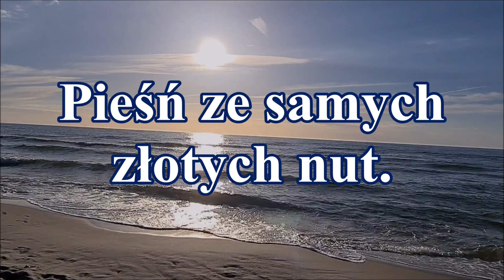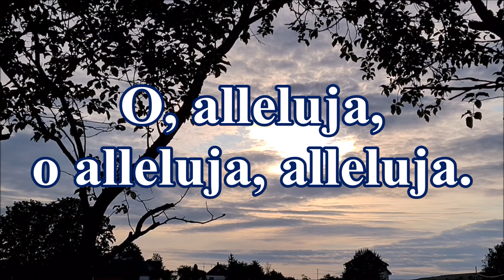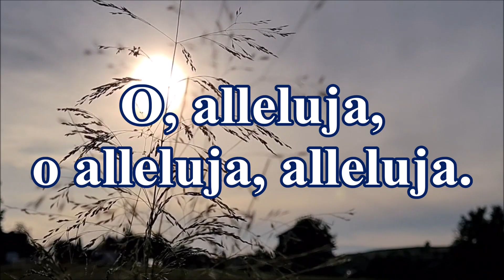Chciałbym Ci, Boże wyśpiewać pieśń / Gregorianus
Pan Jezus opowiedział przypowieść o talentach. Podstawowym przesłaniem tej przypowieści jest prawda o tym, że Bóg powołując człowieka do życia, obdarowuje go indywidualnym darem. W czasach Chrystusa jeden talent wart był tyle, co kilkadziesiąt kilogramów złota. Ten, który otrzymał pięć talentów, zarobił drugie pięć, a ten który otrzymał dwa, pomnożył je, o drugie dwa. Pan pochwalił ich zachowanie. Natomiast zganił tego sługę, który swój talent zakopał w ziemi i oddał go swojemu Panu. Obowiązkiem człowieka jest pomnażanie i rozwijanie tego wszystkiego, co od Boga otrzymaliśmy. Nie możemy wracać do Niego z pustymi rękami. Co to znaczy i jak to zrobić, zależy od każdego z nas.